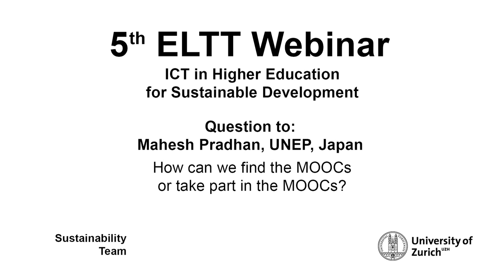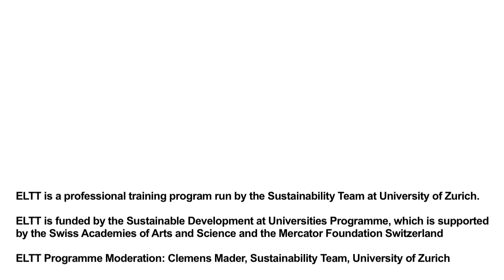5th Webinar Q6b